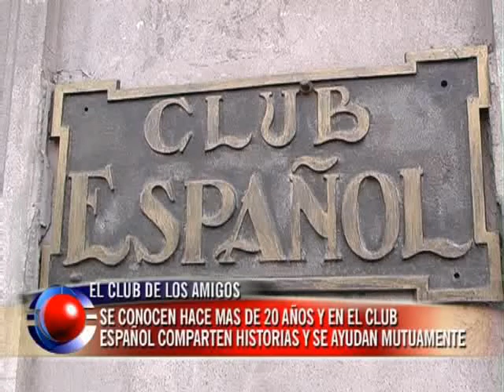El Español, un club que congrega amigos en Paraná